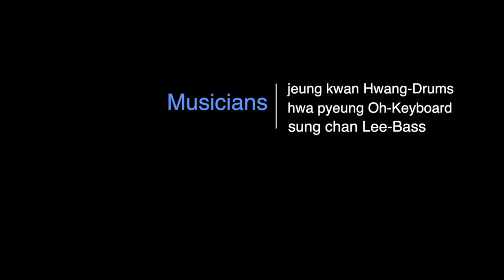BEATBOX-KOREA- 드러머 황정관- Yesua mission 5th album Recording(1)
Beatbox-Korea-드러머 황정관-예수아 5집 녹음중

Drums:황정관
Bass:이성찬
Keyboard:오화평

Video:권낙주(iphone 5)
Sound:이한별

옥토스투디오(octostudio)
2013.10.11